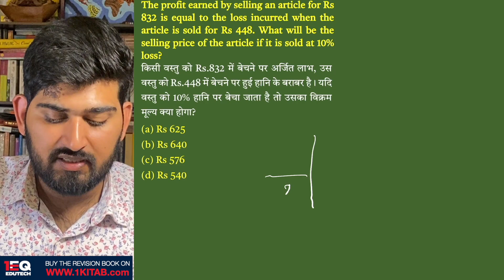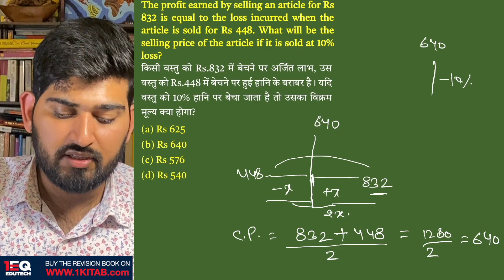Concept 23 | Profit & Loss | 1EQ SSC Maths Complete Revision Book | SSC CGL CHSL CPO GD MTS 2023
The profit earned by selling an article for Rs 832 is equal to the loss incurred when the article is sold for Rs 448. What will be the selling price of the article if it is sold at 10% loss?

किसी वस्तु को Rs.832 में बेचने पर अर्जित लाभ, उस वस्तु को Rs.448 में बेचने पर हुई हानि के बराबर है। यदि वस्तु को 10% हानि पर बेचा जाता है तो उसका विक्रम मूल्य क्या होगा?

(a) Rs 625 (b) Rs 640 (c) Rs 576 (d) Rs 540
Chapter - 2: Profit & Loss (लाभ और हानि)

1EQ SSC Maths Complete Revision Book